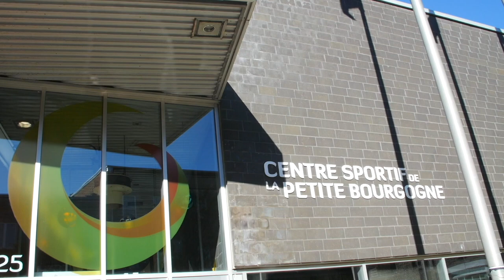Course de bébés à Montréal | Montreal.TV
La troisième édition de la Course de bébés 2019 s'est déroulé au Centre sportif de la Petite Bourgogne à Montréal organisé par le Dispensaire diététique de Montréal.  Dans cette video, Jackie Demers, André Bertrand et Dickens Mathurin.